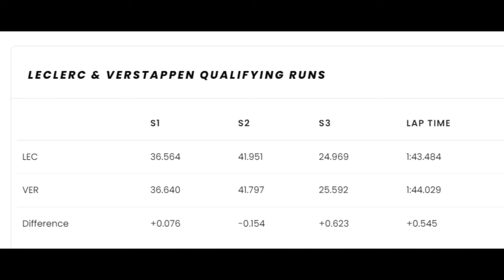SURPRESAS SURGINDO EM BAKU COM RED BULL COPIANDO FERRARI 2022, ENQUANTO MERCEDES ANDA FORTE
👍 PARCEIROS

Sergio Milani
@scuderiamilani (Twitter)

João 3:16

00:00 - Introdução
00:30 - Mais dados do GP
03:22 - Red Bull cresceu?
04:03 - Red Bull com solução da Ferrari 2022
06:12 - Mercedes entre as principais